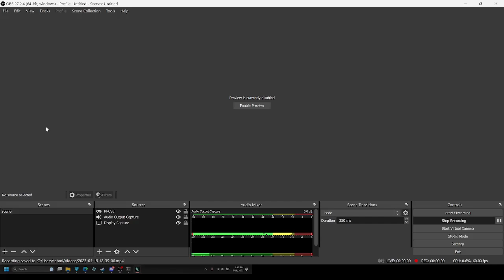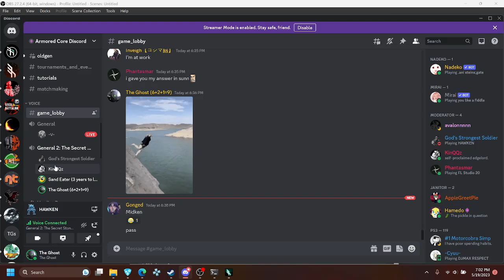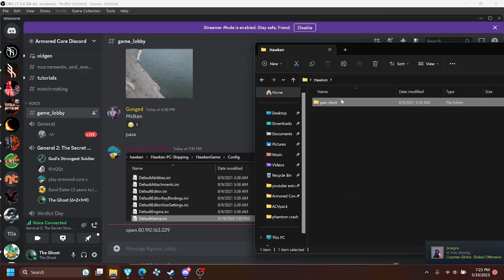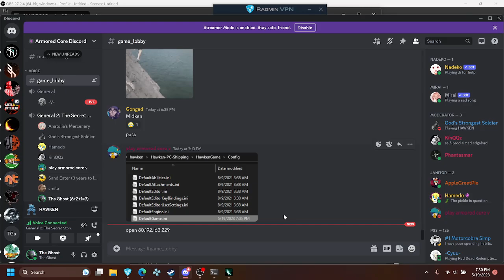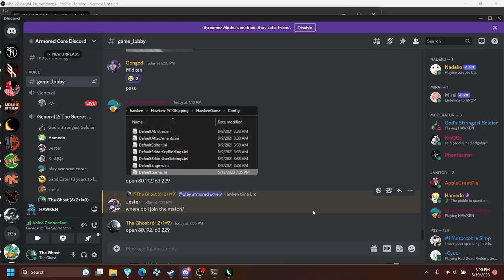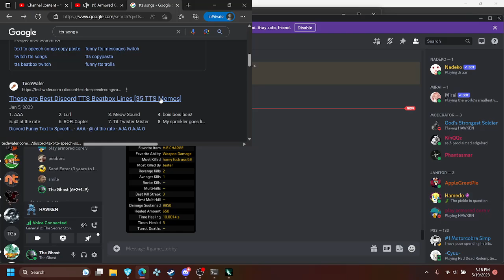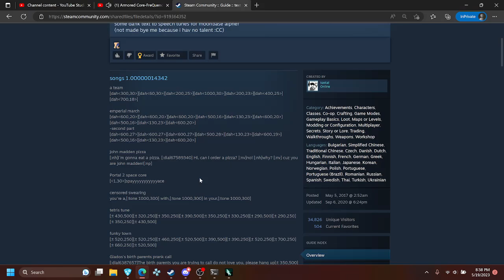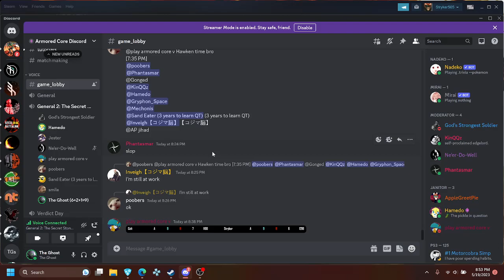ACD2.0 Hawken Ownage